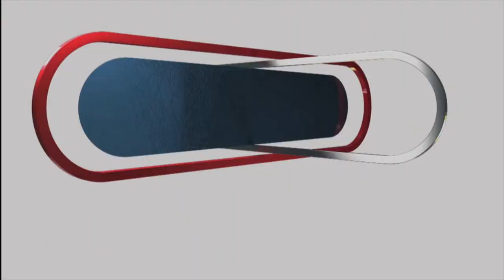Draw 4 Media Scrum - 2013 Ford World Men's Curling Championship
Interviews during the draw 4 media scrum from the 2013 Ford World Men's Curling Championship.

Featuring Yusuke Morozumi, David Murdoch and Jiri Snitil.